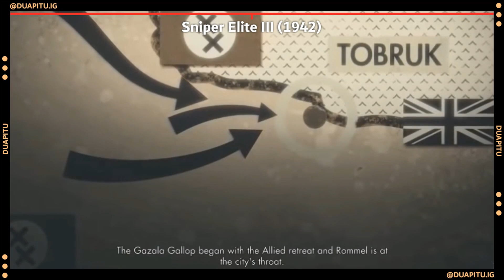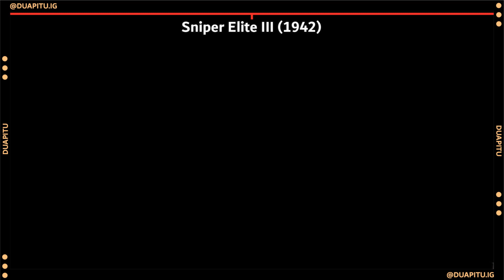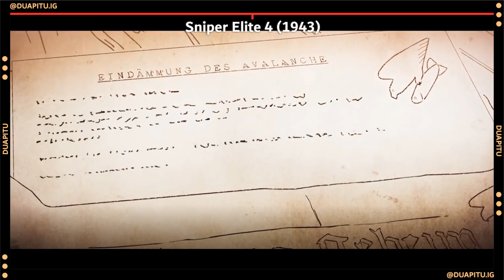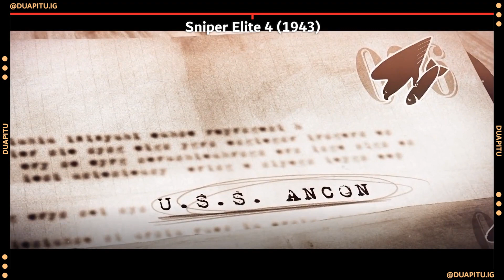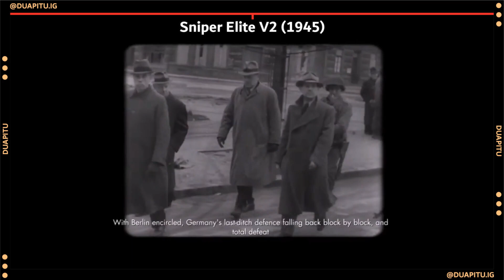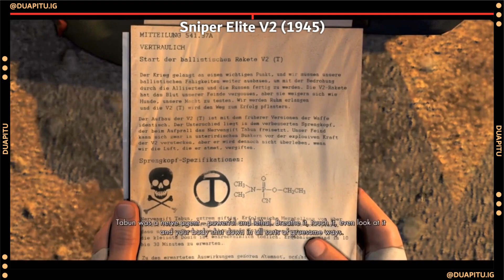Alur Cerita Game | SNIPER ELITE Series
SUPPORT US
►Saweria◄

0:00 -Intro
0:34 - Lore
2:01 - Sniper Elite III
6:26 - Sniper Elite 4
11:42 - Sniper Elite 5 (Coming Soon)
12:17 - Sniper Elite V2
17:11 - Kill Hitler DLCs
17:37 - Closing